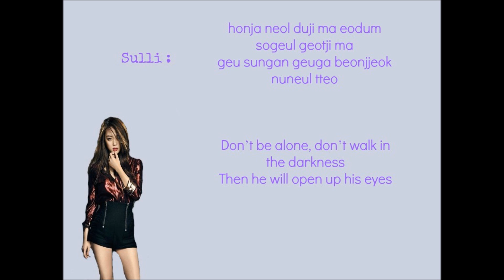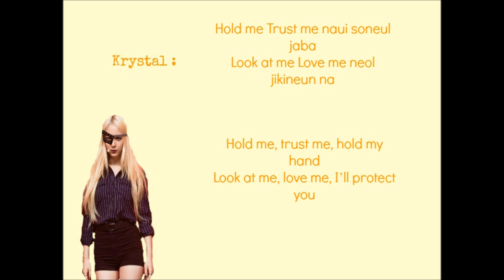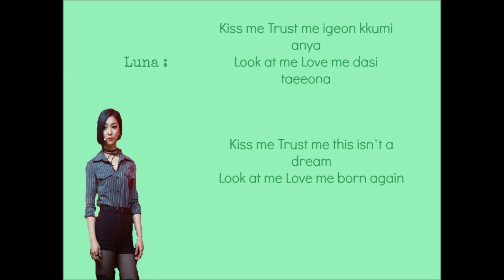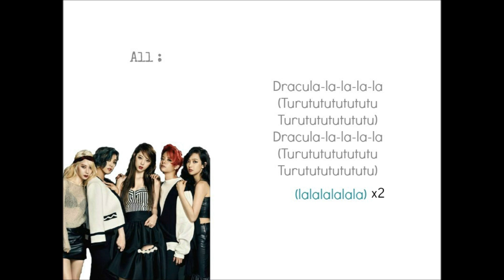F(x) - Dracula [Lyrics + Eng + Rom + Color Coded]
Artist : F(x)
Song : All Night
Album : Red Light
Company : SM Entertainment